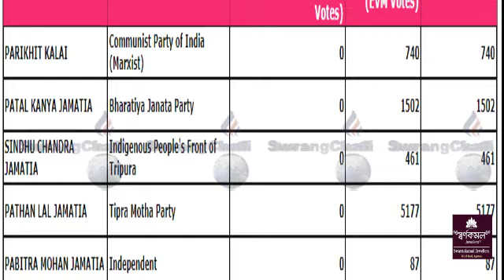41 AMPINAGAR FIRST ROUND